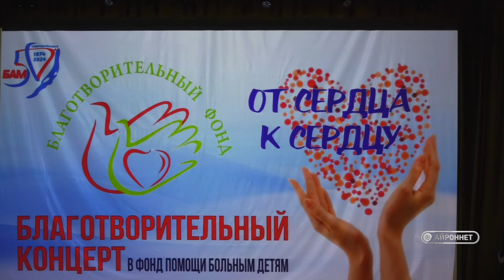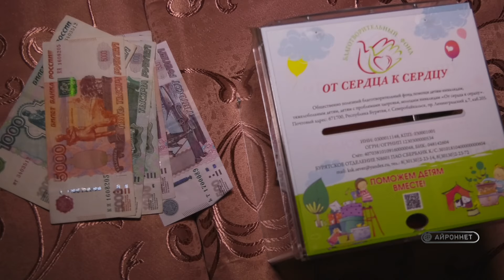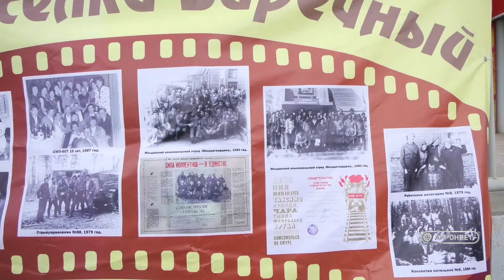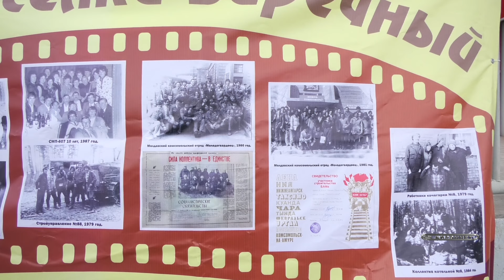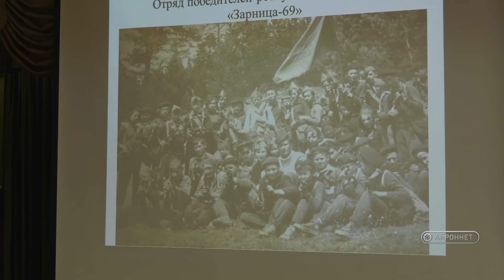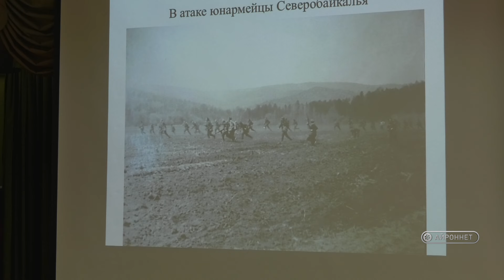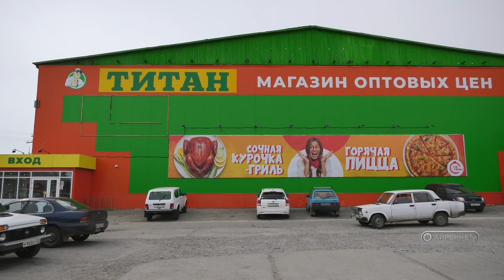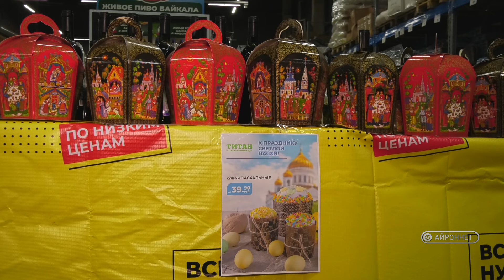События недели Северобайкальск Выпуск №365 от 03 05 2024 г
00:44 Сессия городского Совета депутатов
11:58 Концерт " От Сердца к сердцу"
15:53 День посёлка Заречный
20:23 375 лет пожарной охране
22:42 Первые участники " Зарницы"
30:49 Соревнования по плаванию
33:46 " Мы из Крица"
37:19 День танца
39:48 Пасхальная продукция в Титане